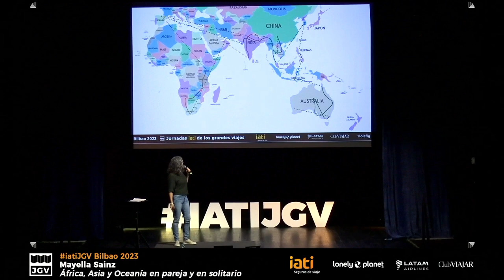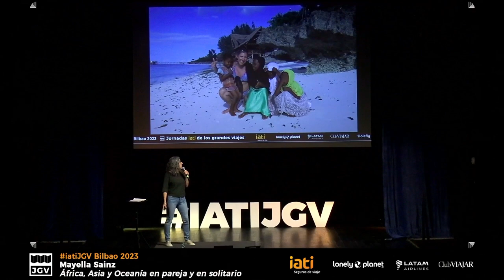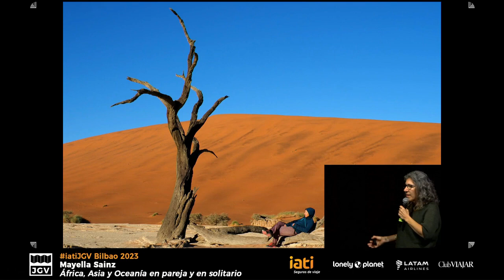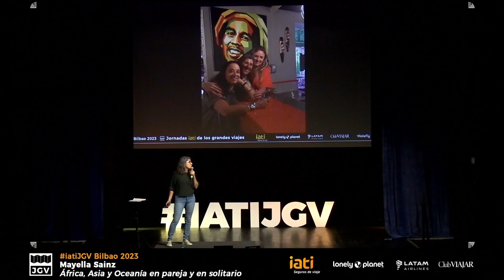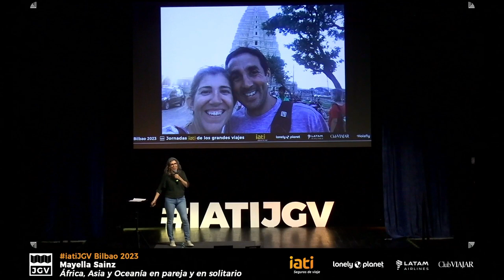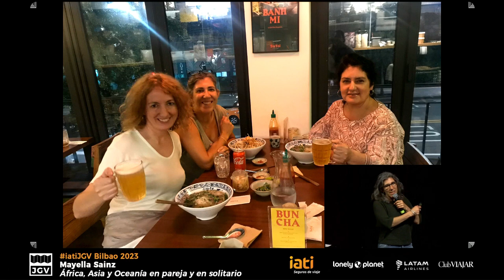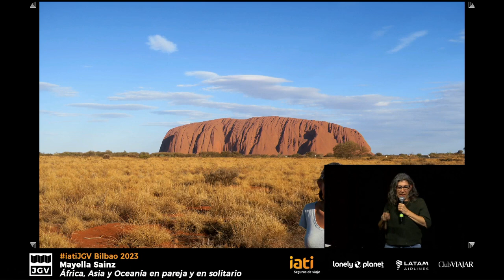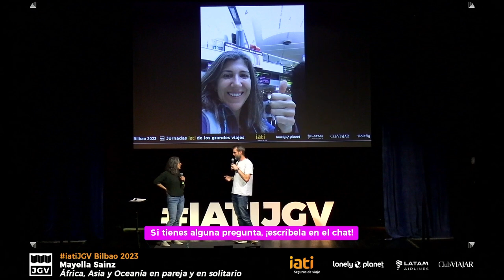Mayella Sainz. África, Asia y Oceanía en pareja y en solitario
💁‍♀️ Mayella Sainz ha estado dos años recorriendo África, Asia y Oceanía en transporte público.

Emprendió su gran viaje en 2018 en compañía de su ex pareja. Comenzaron por Kenia, Tanzania, Malaui, Zimbabue, Botsuana, Namibia y Sudáfrica. En este último país no disfrutaron nada y tras 3 meses intensos de viaje, decidieron poner punto final a la relación y seguir por caminos diferentes.

Voló a Dubai para pasar su cumpleaños y tomar la decisión de continuar con el viaje, porque para volver siempre había tiempo. Así que puso rumbo a India donde pasó 3 meses recorriendo el país de sur a norte.

Tras pasar la Navidad en España, volvió a India, cruzó a Myanmar, Tailandia, Laos, Vietnam, Malasia, Filipinas y finalmente llegó a Australia. Aquí, dos años más tarde, terminó su gran viaje y aterrizó en Barcelona el 14 de marzo de 2020,el primer día de confinamiento por el COVID.

Ahora puedes ver la charla de este viaje, que forma parte de las Jornadas IATI de los grandes viajes, un evento que se celebra en España desde 2013.

¿Cuándo serán los próximos eventos? Toda la información sobre las Jornadas de los grandes viajes en:

Esperamos que te guste esta charla, déjanos tu opinión ⬇️⬇️⬇️